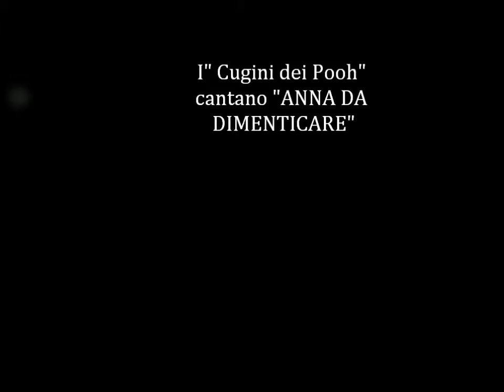Filmato I "Cugini dei Pooh" cantano cover dei "NUOVI ANGELI"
I "Cugini dei Pooh"cantano "ANNA DA DIMENTICARE"